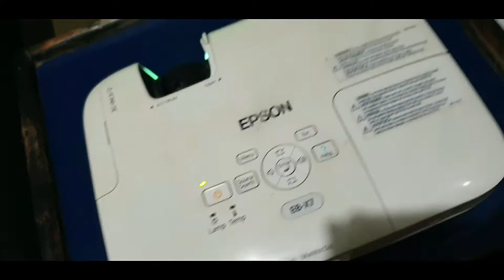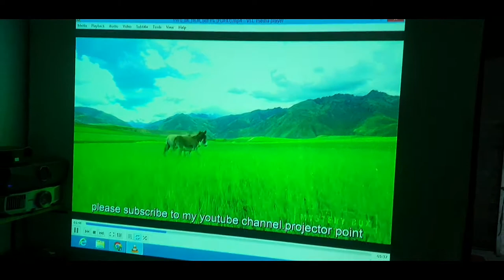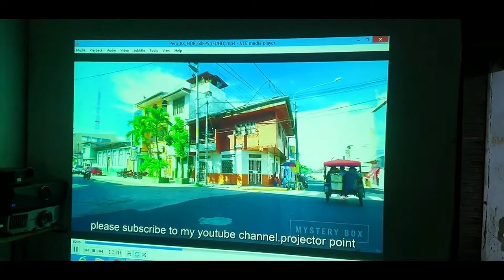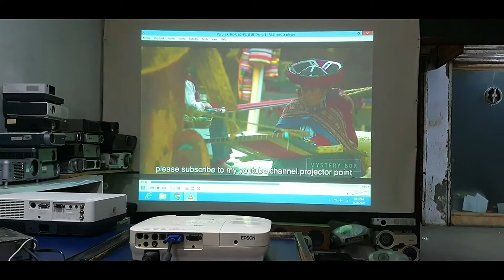Epson Europe EB-X7 ProjectorGA Conference Room Projector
The Epson Europe EB-X7 Projector is a XGA Conference Room Projector. This lamp based projector is capable of displaying 2,200 Lumens at its brightest setting with a native resolution of 1024x768 . The internal 3LCD technology is an innovative 3-chip design that sets itself apart by delivering vibrant, true-to-life images with better color brightness and a wider color gamut. This projector was first available for purchase